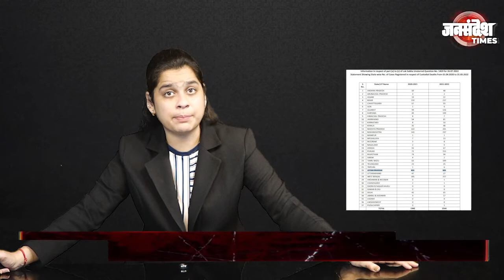गृह मंत्रालय ने दिए चौंकाने वाले आंकड़े ||Uttar Pradesh|Jan Sandesh Times